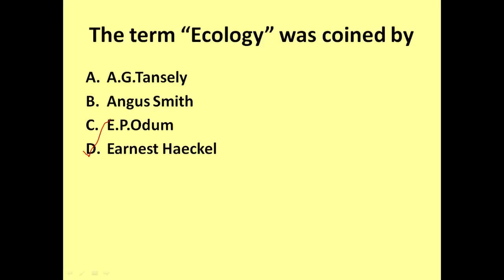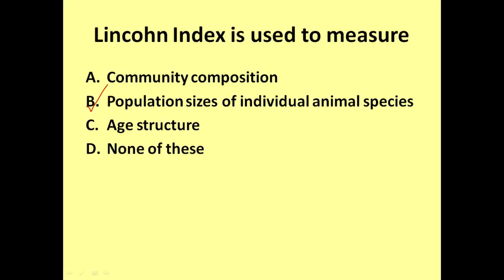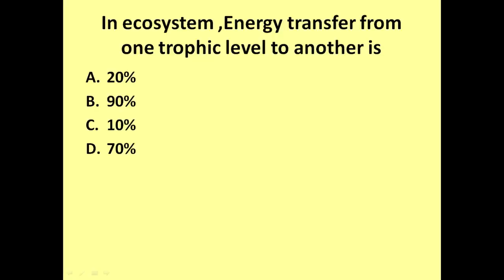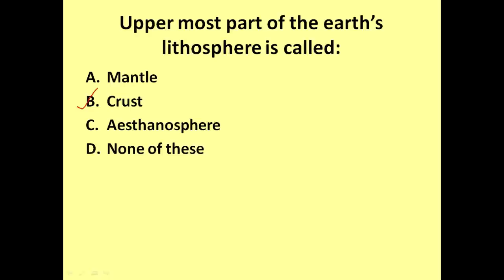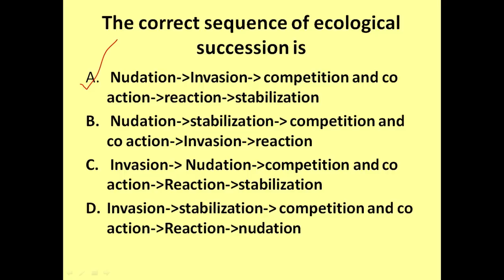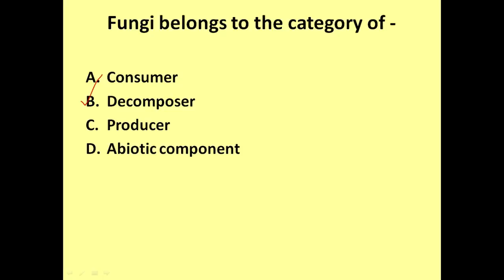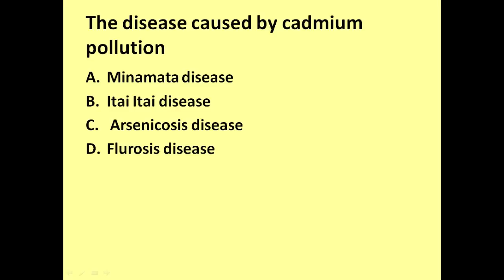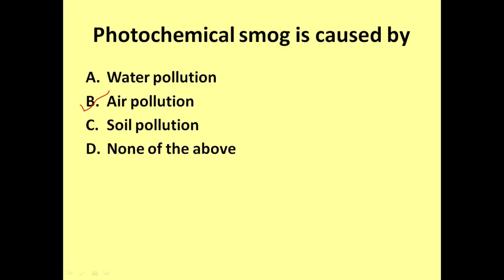Multiple Choice Questions on Environmental Science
Multiple choice questions are solved through discussion. These MCQs covers the unit-1 of the AECC (understanding and connecting with the environment)  syllabus under NEP-2020.